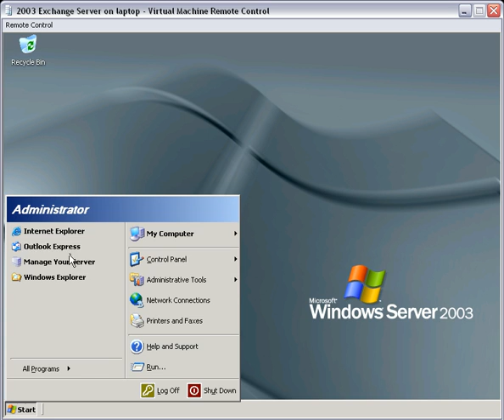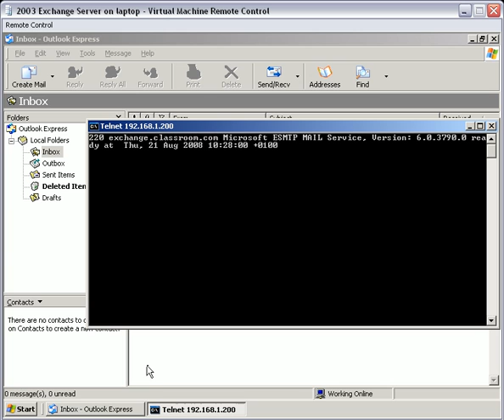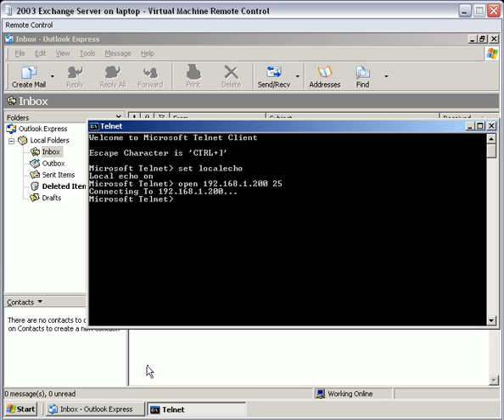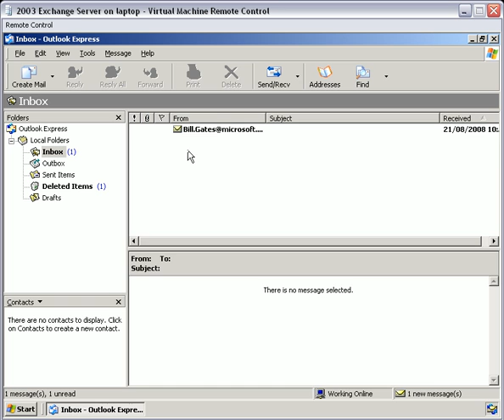Spoofing an Email.avi